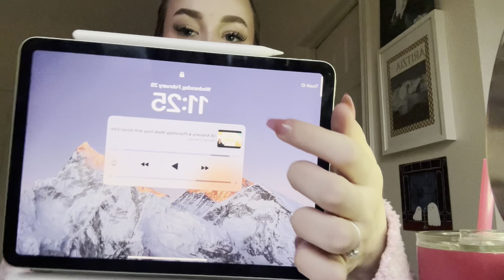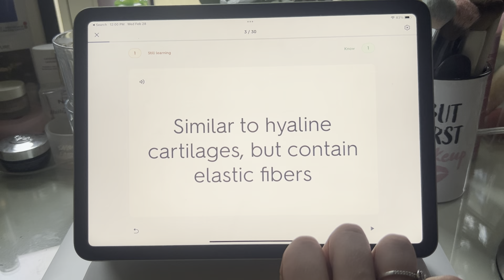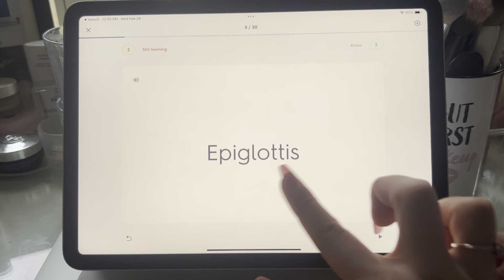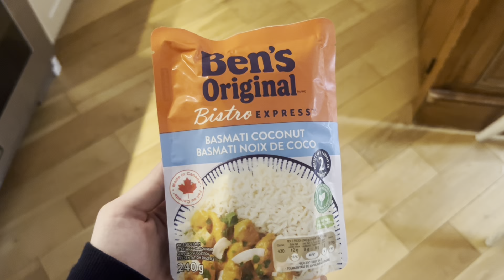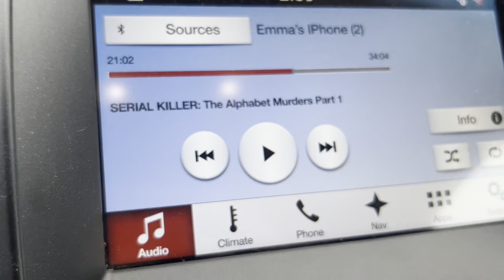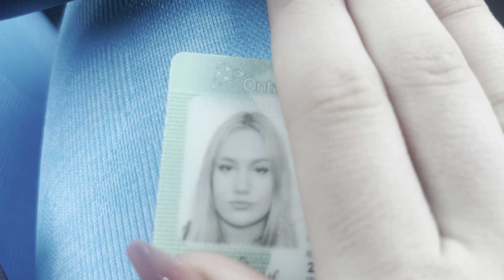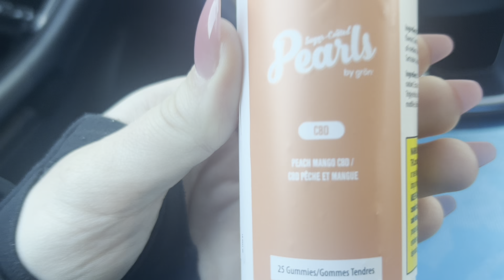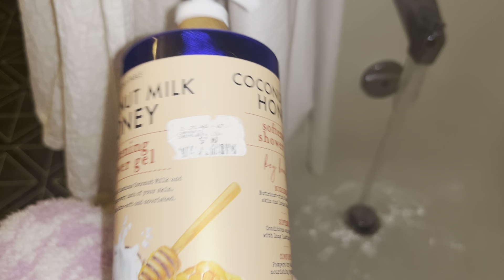ASMR Day in my Life 📚🏋🏻‍♀️🤍 studying, workout… (voiceover)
hey loves!! i tried out a new video idea today so i hope you enjoy!! sorry for speaking so fast at some points lol it’s definitely not perfect but i had fun making it. have a blessed day xoxo emme💕💕💕